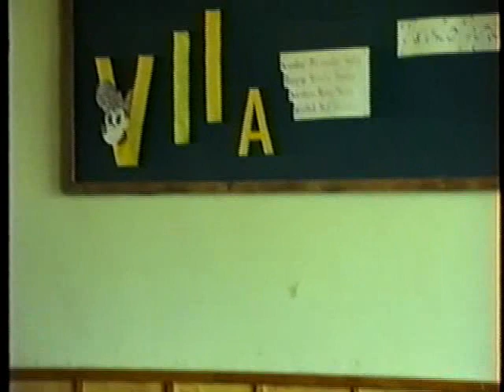Klasa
Kalinówka Kościelna